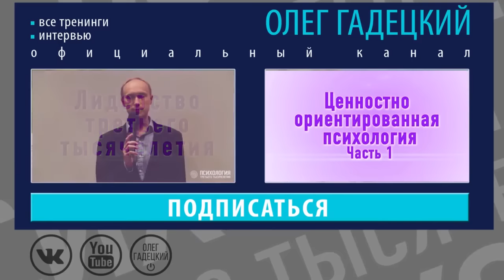Как различаются жертвенность, самопожертвование и жертва? Олег Гадецкий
2. - Также посетите сайт проекта Психология третьего тысячелетия

Они различаются очень сильно даже по внутреннему ощущению человека. Например, человек думает: «Я – жертва». И это унижающее состояние, разрушающее, дефицитное состояние. «У меня что-то не получается и не получится. Судьба бьет меня, а я ничего сделать не могу».

В то же время самопожертвование, о котором вы говорите, или жертвенность, – это очень чистое состояние, очень наполненное, когда ради блага человека, которого я люблю, я что-то делаю даже в ущерб себе. И такое действие можно совершать только из чувства очень большой полноты. Здесь принцип: я хочу поделиться, нет моего эго. На самом деле в состоянии жертвенности, или самопожертвования, человек чувствует очень большое счастье. Почему? Потому что это закон души, закон бескорыстия. Ведь я что-то бескорыстно делаю для другого. Это совершенно другое внутреннее ощущение.

Видео фрагмент из интервью Олега Гадецкого "В гармонии с миром".